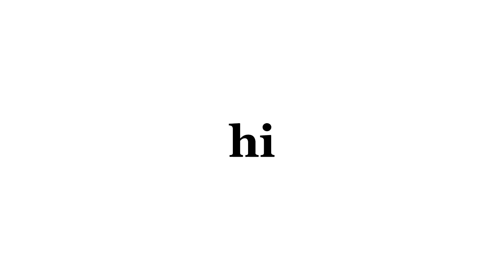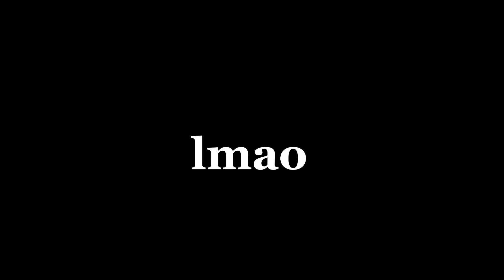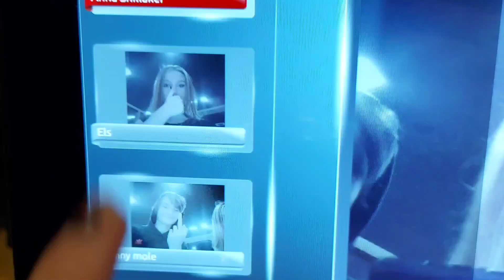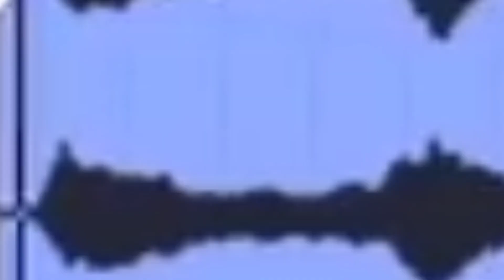WE WENT BOWLING| WE SUCK.